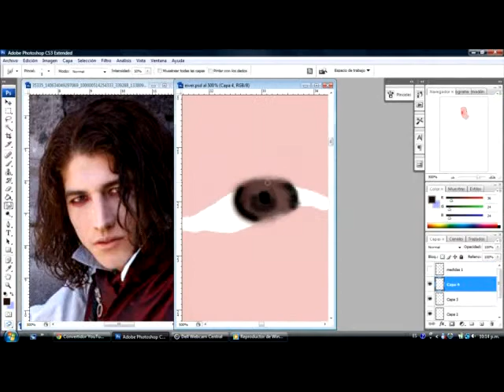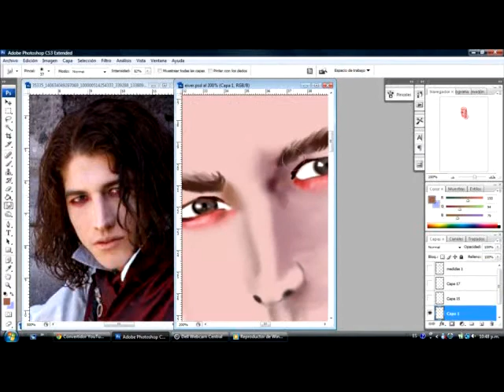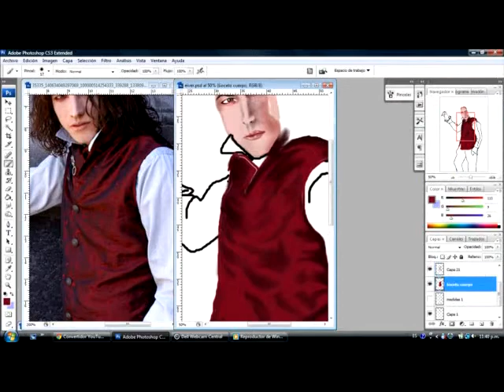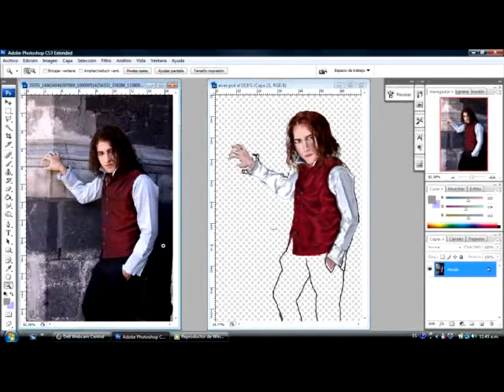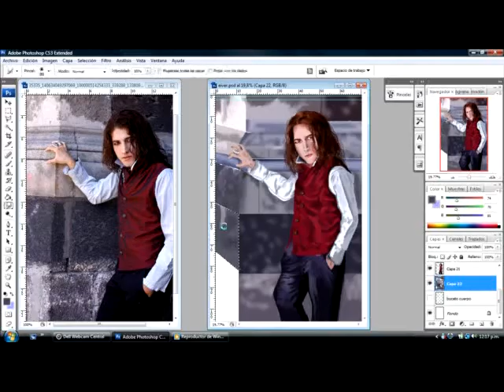Eiven Dumort -Speed painting (cuento antes de morir)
Eiven dumort speed painting By Daniela Andrea, vocalista de Nostra morte (banda mexicana)